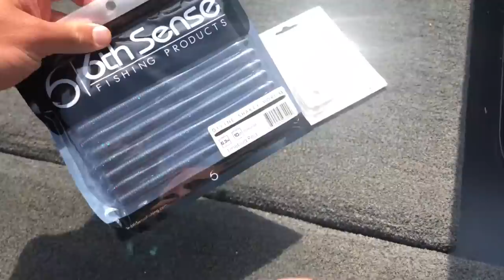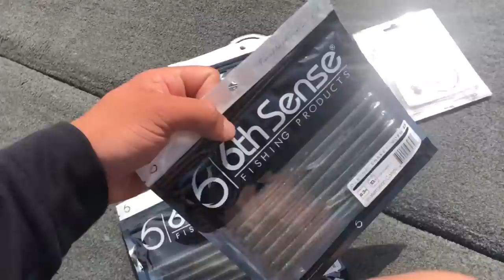Fishing For BIG Bass in Front of MILLION Dollar Mansions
Today I got out on the ol skeeter and caught some bass skipping docks!  This lake has TONS of million dollar houses and those houses have big docks that have big bass on them!  We SLAYED them on a shakeyhead with a green worm!  This was so much fun, especially because we found the dock pattern!  We were able to capitalize on what we discovered and target big fish for the whole day and it was very fun!

I hope you enjoy today's episode, GO CATCH SOME MONSTER BASS!

CODE: ADUB10

CODE: ADUBSUPER6